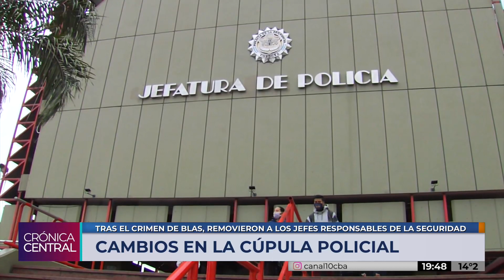Disponen cambios en la cúpula policial tras crimen de Valentino Blas Correas (II)